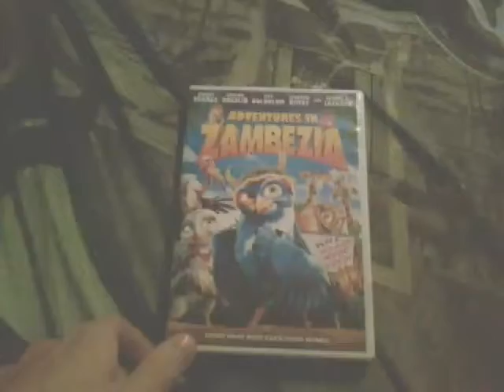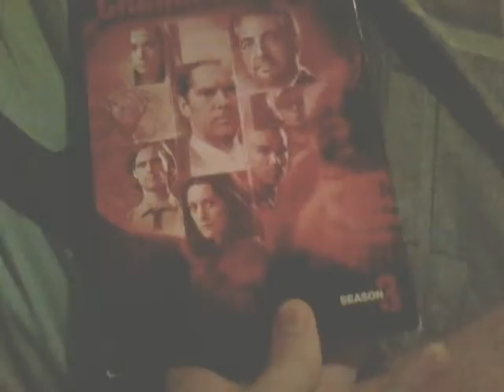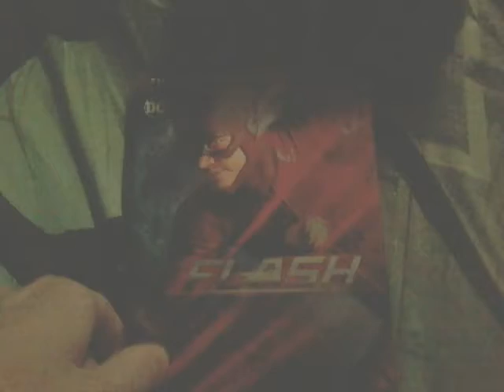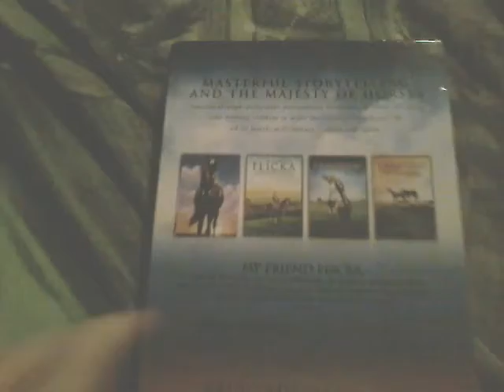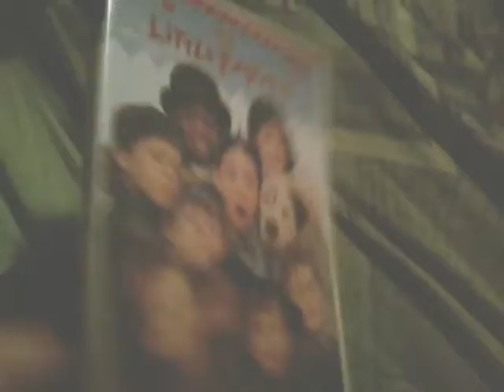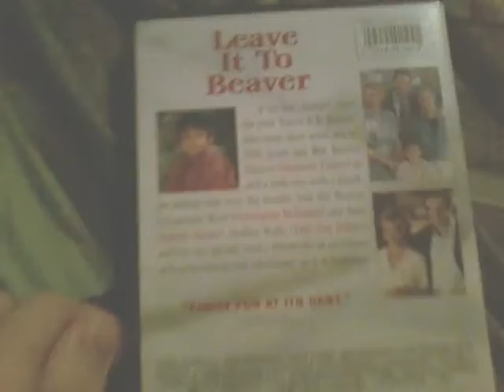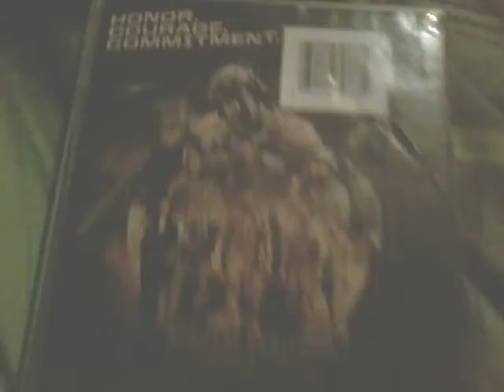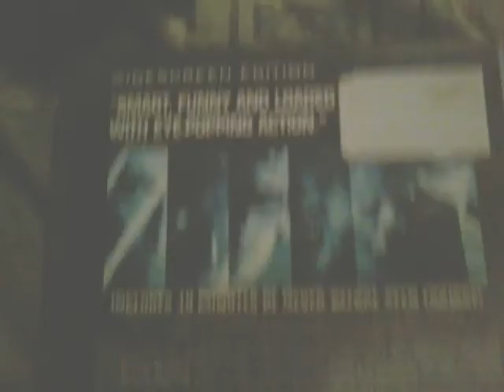My Brother's Blu-ray & DVD Collection